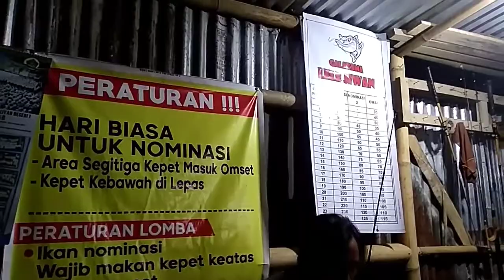panycing galatama lele//kejiwan wonosobo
oke temen temen jadi kali ini edisinya mancing..dan sedikit memberi tahu umpan yang di gunakan.merakyat namun bentar bentar angkat.🙏😊
maaf jika kurang menghibur..ya daripada kelamaan nggak up jadi saya up video apa adanya dulu.😁🙏🙏